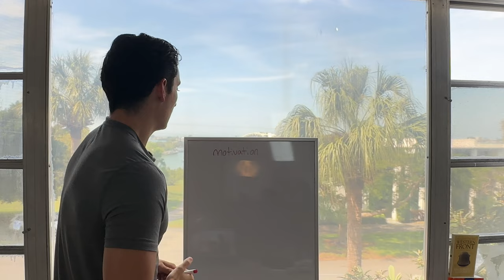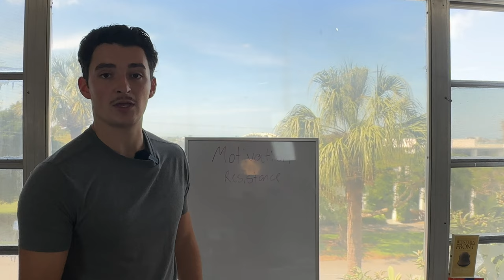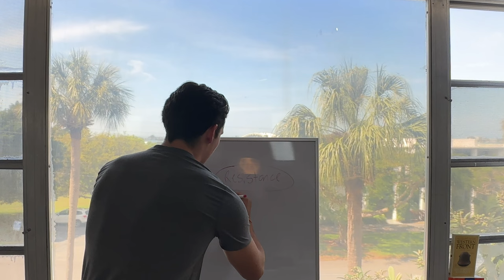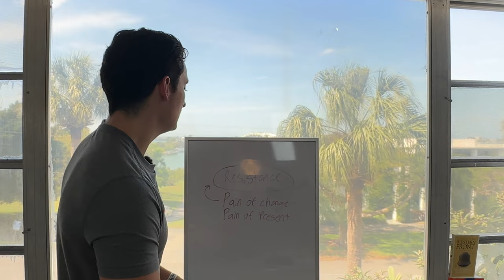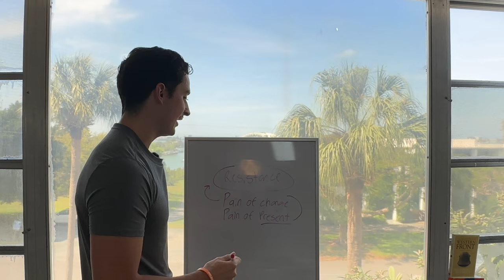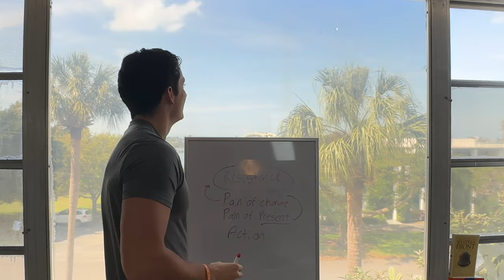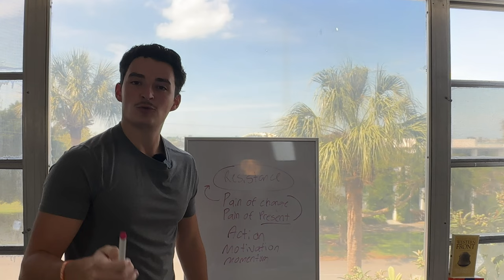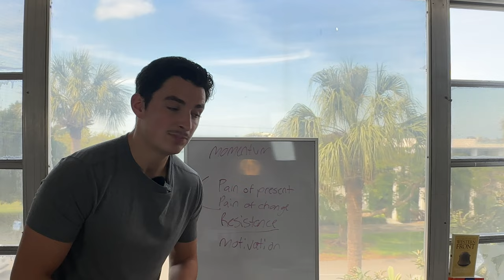how to get stuff done without motivation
Im passionate about this because I have been at this point so many times in my life. Sometimes all we have to use is the emotions we have currently to create change in life. Pain is one of the best motivators, use it for good, become a hero in your story.